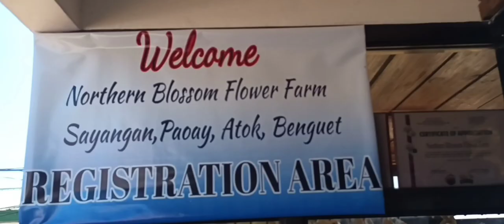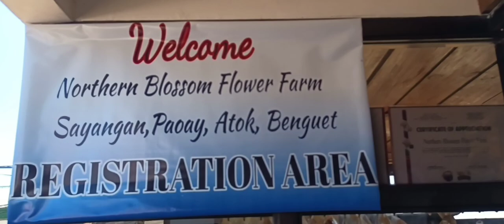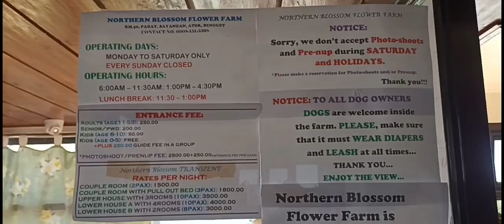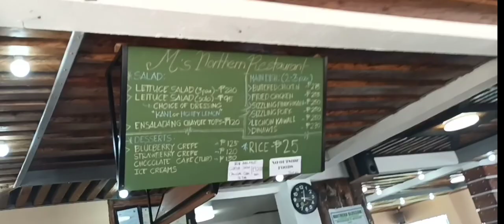Vlog 124 | Northern Blossom Flower Farm | Atok Benguet 2nd Highest Point | Jane Aduna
Northern Blossom Flower Farm
Atok Benguet 2nd Highest Point
Atok Benguet Mountains
2nd Highest Point Atok Benguet
Mt Timbak
Nature
Plants
Flower
Sea of Clouds
Bees
Bubuyog
Putatkti
Atok heaven place
Cactus
Breathtaking Northern Blossom Flower Farm
Fresh Air
Atok Benguet Trails
Climb every mountains
Philippines New Zealand
God Creations
Relaxing Place
Nature Lover Ka Ba?
Jane Aduna